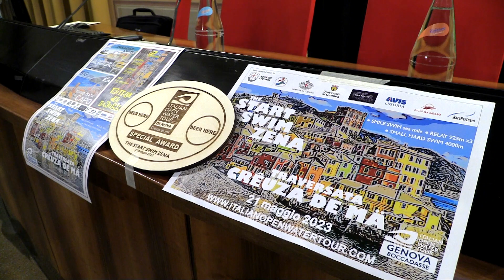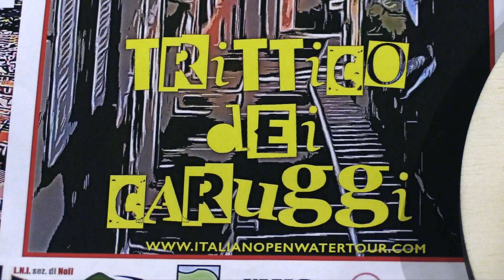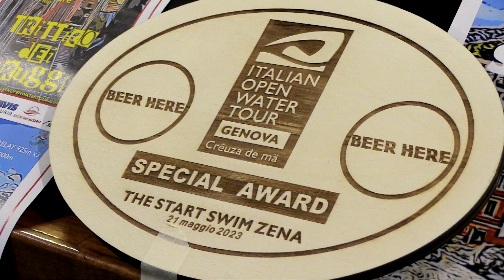Presentazione Italian Open Water Tour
Genova, 17 maggio 2023

servizio di Roberto Bordi
riprese e montaggio di Alessio Bixio
2023©Centro Video Comune di Genova